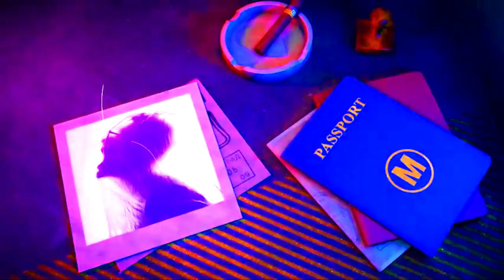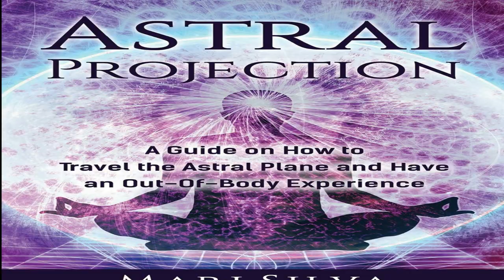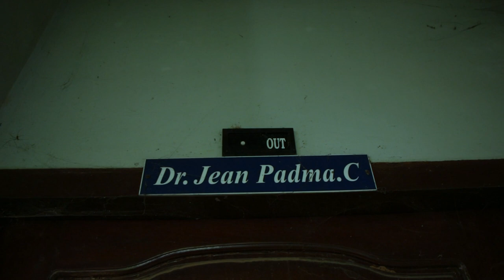തിരുവനന്തപുരം നഗരത്തെ മുഴുവൻ നടുക്കിയ കൊലപാതകം!! Part.1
horrific murder and focus on astral projection has caught the imagination of police and people in Kerala. Four members of a family were murdered in the high security Nanthankode area close to the Kerala chief minister's residence in Thiruvananthapuram, the capital city of Kerala.

The accused, Cadell Jeanson Raja, 30, was accused of murdering 58-year-old C Jean Padma, 60-year-old A Raja Thangam, his father, 25-year-old Carolyn, his sister and a 70-year-old relative of his, Lalitha. The police suspected it could have been a case of occultism and satanic worship.

This is My Telegram link.. This is My Telegram link.. Sandeep Bobby Vlogs
This will contain my youtube channel  videos

Specal Thanks .

Niranjan[anandu],Sasikala[ mummy],Swaroop[ brother],rajesh

uddirran,Nivedin[nainu],Femin,SachinNeslion,DipinNa,AthiraBabu

*MITHUN G*